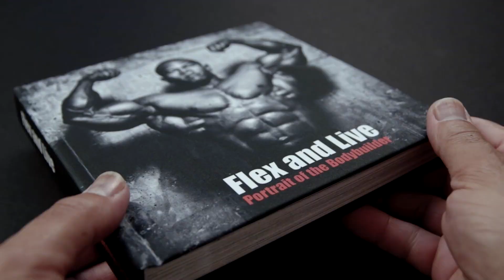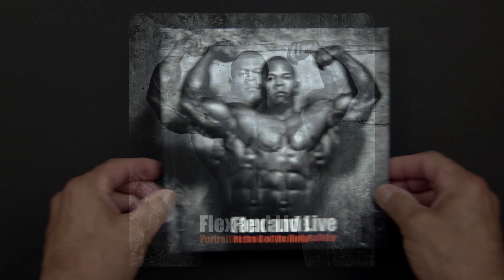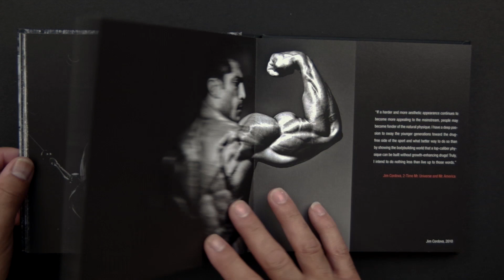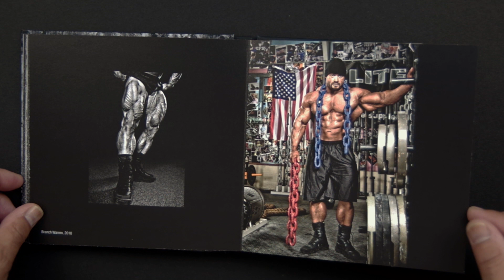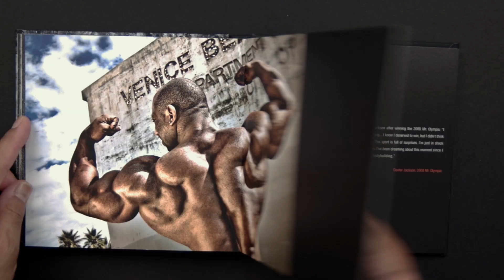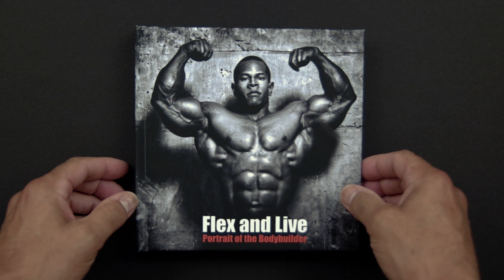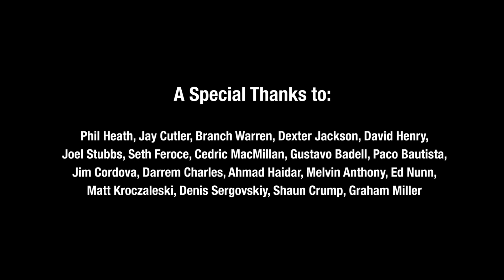MAKE a PHOTO BOOK with BLURB!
In this video, I’d like to share with you a finished photo book that has been over 10 years in the making. Flex and Live, Portrait of the Bodybuilder is a body of work created while working as a sports photographer and having access to working with legends of the bodybuilding world. Creating a photo book has been a rewarding experience. Contrary to popular belief, it seems to me that a hard, tangible record of important life events is more relevant today than ever!

I am so grateful to have had the fortune of working with these incredible athletes. I encourage every photographer to find that passionate story you want to tell and do it in the form of a photo book!

All photos by Carmine Groe. Copyright: Carmine Groe and Iovate Health Sciences.

This book would not have been possible without these very important people in my life who supported my ideas and my love for art and photography along the way:

My family:
My wife Krisztina and children Katalin and Benjamin. Dad and Mom, Angela, Dario, Sandra and Ezio.

Friends and colleagues who helped make this possible:
Paul Gardiner, Vincent Scalisi, Vito Sanzone, Adrian Fiorino, Andrew Garven, Brian Wolf, Roch Vaillancourt, Jan Oliver, Sean Tierney, Lyle Gelowitz, Paul Kurantsin Mills, Coy O’Billovich, Gina Valle, John Valle, Tony Lei, Peter Lynn.

A SPECIAL THANKS to these remarkable athletes:
Phil Heath, Jay Cutler, Branch Warren, Dexter Jackson, David Henry, Joel Stubbs, Seth Feroce, Cedric MacMillan, Gustavo Badell, Paco Bautista, Jim Cordova, Darrem Charles, Ahmad Haidar, Melvin Anthony, Ed Nunn, Matt Kroczaleski, Denis Sergovskiy, Shaun Crump, Graham Miller

My name is Carmine Groe. I am a Toronto based athletic portrait photographer and I love to make images! I have a deep passion for photography, from the work of the past masters to the present technological time we live in, it’s all fantastic!

My channel is groe photography and it’s purpose is to communicate all the wonders of photography and my process, as well as sharing my knowledge by providing insights and experiences, tutorials, tips and tricks.

At the end of the day, I feel motivated to give back. Please join me in our great community!